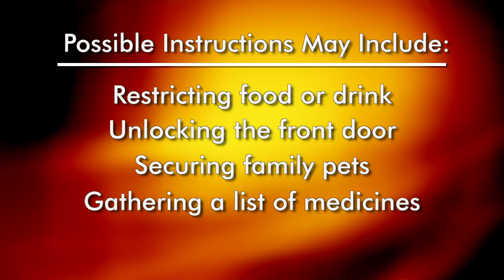FYIKC - Calling 911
KCFD Assistant Chief Christa Harris provides tips for residents making emergency calls to 911.